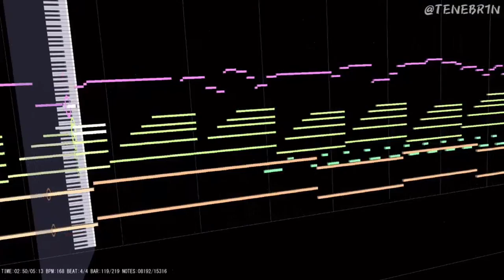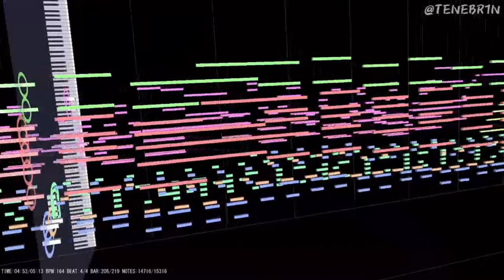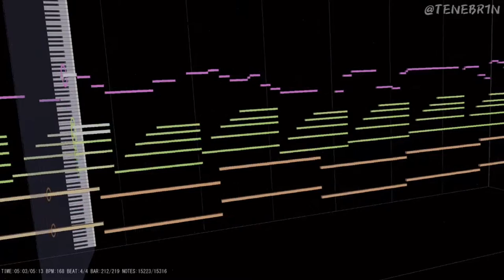【Touhou Arrange】The Great Fantastic Underground Railway Network【Multi-Mix Ver.】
Bootleg virtual guitarist, go! I'll admit, I don't really have any of the guitars ZUN uses so I have to make do with the ones I currently have. Hopefully, it sounds pretty alright.

Wew, the song's title is quite the mouthful. Something tells me that it could've been reduced down to "The Great Underground Railway Network" or "The Fantastic Underground Railway Network" but ZUN will do ZUN things I guess. Either way, the song is a banger so who cares?
      ୨୧〔SONG INFORMATION 〕
Song Title：The Great Fantastic Underground Railway Network
Original Composer：ZUN
     ୨୧〔 SOFTWARE〕
Recording Software：OBS Studio
Music Software：FL Studio 12
MIDI Display Software： MIDITrail
Please do not distribute this track to other sites without my permission!